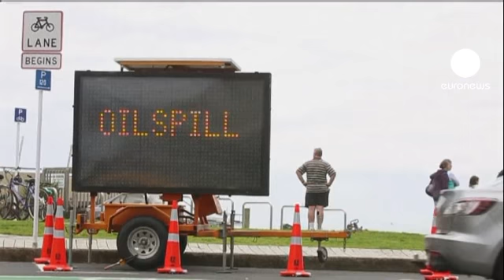ادامۀ عملیات تخلیۀ کشتی آسیب دیدۀ «رنا»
گروه‌های امدادی در یک روز گذشته هجده کانتینر کشتی آسیب دیدۀ «رنا» را در نزدیکی سواحل نیوزیلند تخلیه کردند. این عملیات چندی پیش به دلیل شرایط نامناسب جوی متوقف شده بود.